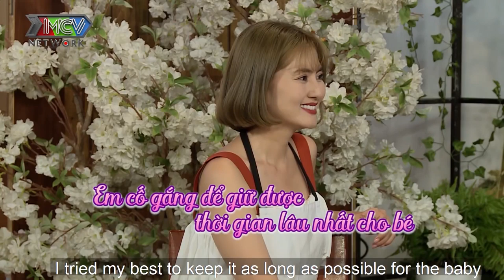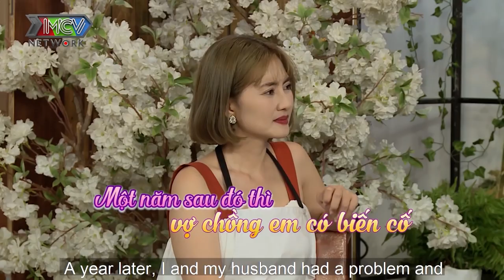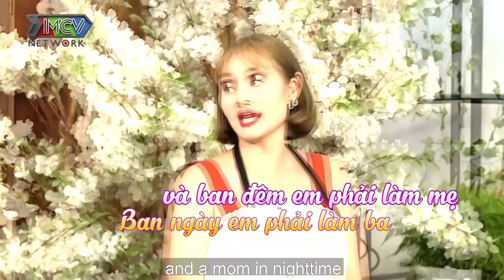Cười sái quai hàm với BÍ QUYẾT ĐẸP VÀ ỐM HƠN từ khi TRỞ THÀNH MẸ ĐƠN THÂN của single mom